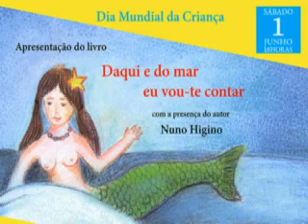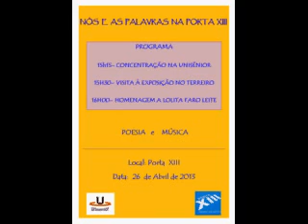Porta XIII - Poesia e Música - Murilo Mendes - 10.08 às 16:00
Porta XIII - Poesia e Música - Murilo Mendes - 10.08 às 16:00
Apresentação Prof. Pádua Souza
Neste clip fundo musical, excerto de:piano Concerto No.21 'Elvira Madigan' - 2nd movt.- Wolfgang A. Mozart.